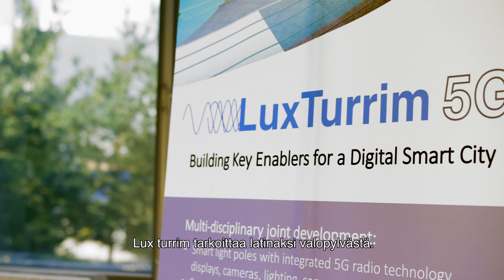Tommi Uitto from Nokia Finland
Smart cities need digital service infrastructure to improve safety, energy efficiency, air quality, effectiveness of transport and quality of living. Nokia Lux Turrim opens new digital services and business opportunities for a real smart city.